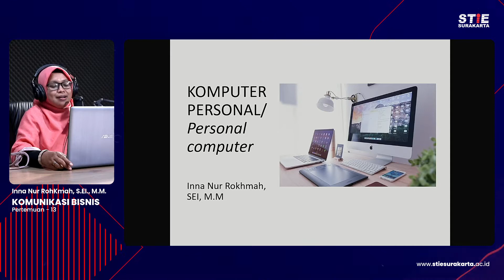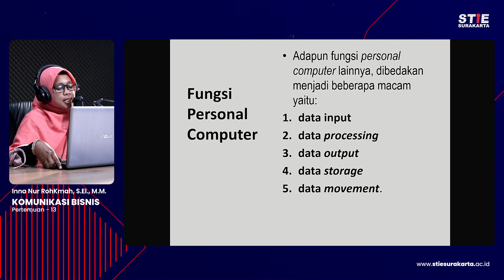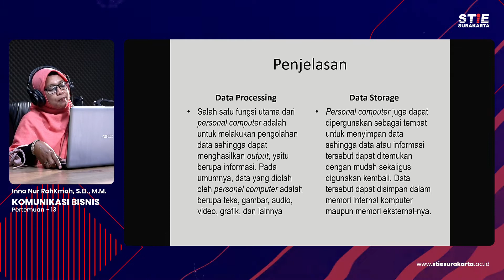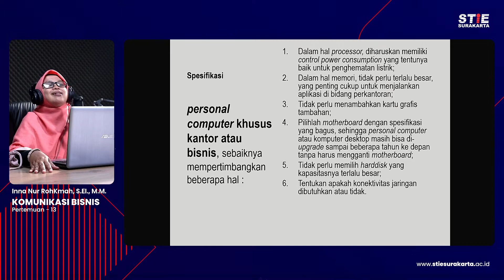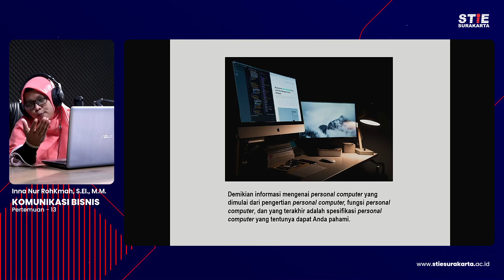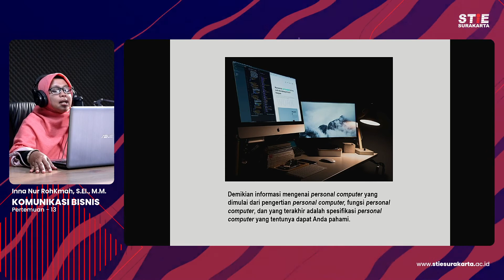Komunikasi Bisnis - 13 Inna Nur Rokhmah